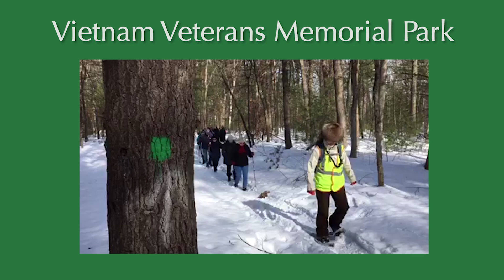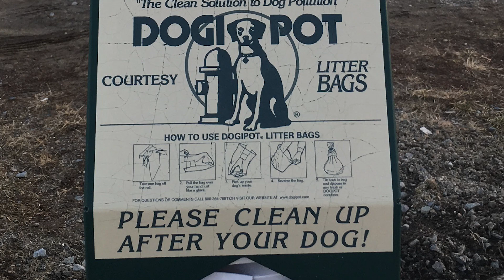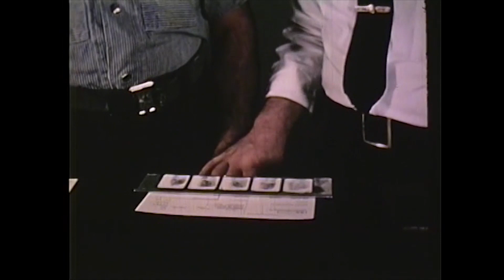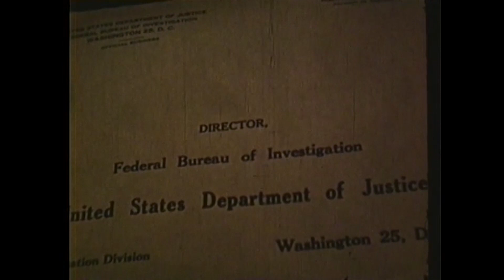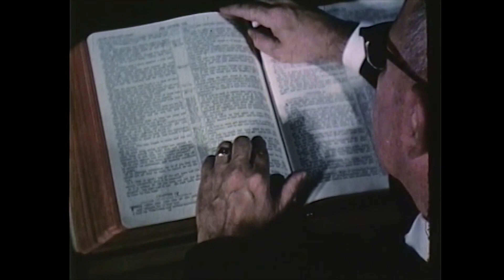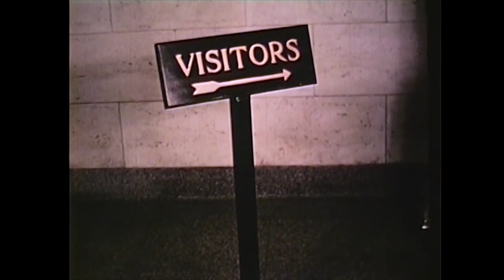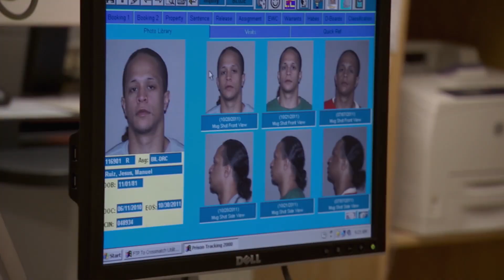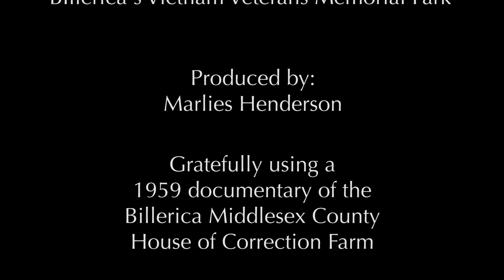Prison Trailers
Middlesex County land was conveyed to the Town of Billerica for Conservation and Recreation purposes. Among others, State Rep Bill Greene was involved in this (1993-94). The land was to serve families, and it was the was the first park in the United States to be dedicated to Vietnam Veterans. The
Middlesex House of Corrections formerly utilized the upper part of the property as a working farm that provided dairy products and vegetables to
the prison. This video includes a look at 1950s footage of the Billerica House of Correction, and continued rehabilitation efforts by Sheriff Koutoujian.